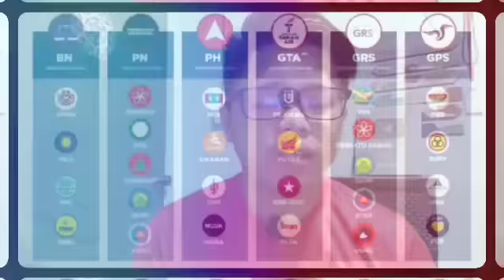Disangka Muhyiddin kena Penjara!! Rupanya LAIN pula PEMIMPIN PN yg bakal jadi banduan?